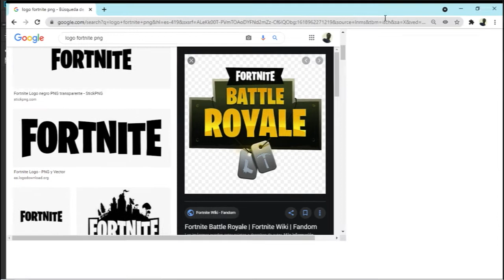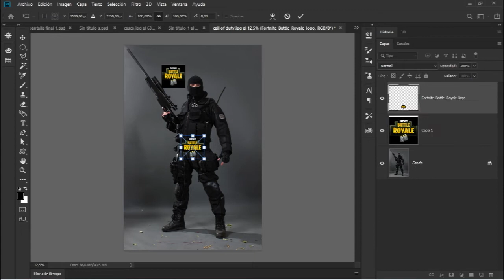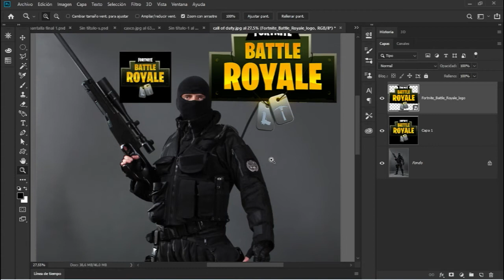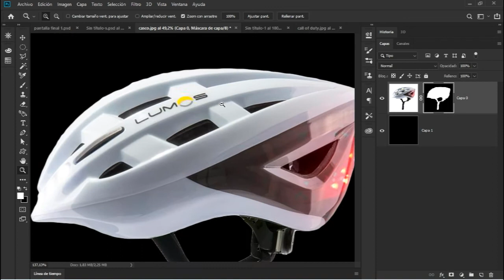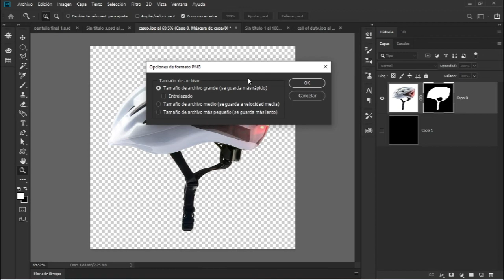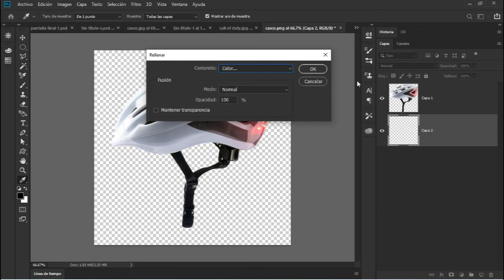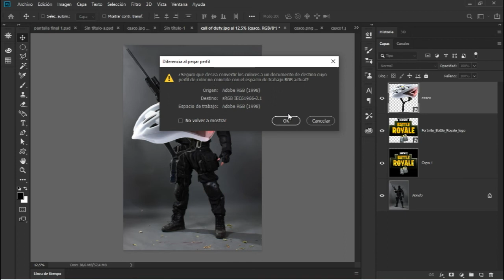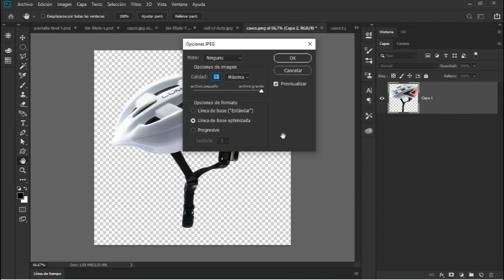👉Como QUITAR el Fondo Transparente de Cuadritos en Photoshop [Cuadriculado o de Cuadros] ⭕🚫🔴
El formato Png es la mejor opción para trabajar con transparencias en Photoshop. Te enseño Como Quitar el Fondo de una imagen y dejarlo Transparente.